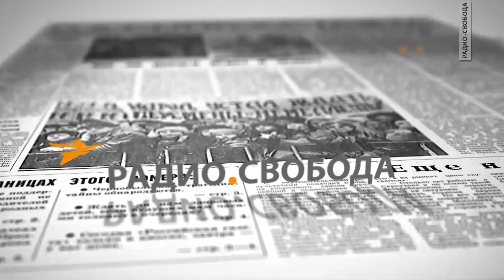Враг государства?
Ни многочисленные награды, которые Денис Синяков получал как фотокорреспондент  российских и зарубежных изданий, ни тот факт, что в экспедицию Green Peace он был командирован редакцией, не спасли его от тюремного заключения. Как могло случиться, что за решетку в РФ можно попасть за одно лишь выполнение профессионального долга? Гость программы "Лицом к событию" - журналист "Новой газеты" Юрий Рост. Ведет программу Елена Рыковцева.